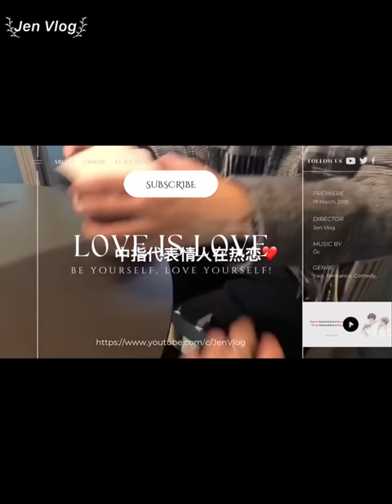[Engsub/BL] If someone asked me what my recollection of 2022 is, I will answer in 2 words: Chen Lv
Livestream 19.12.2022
Chen Lv/ Trần Luật: @Clv陈律

Jen Vlog